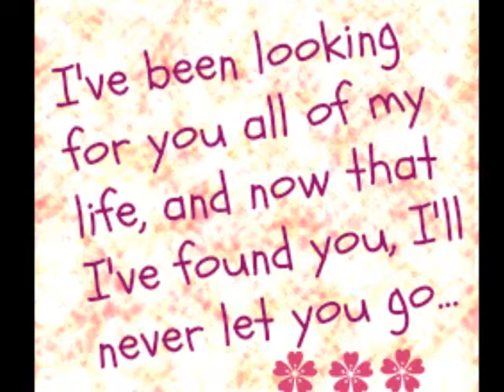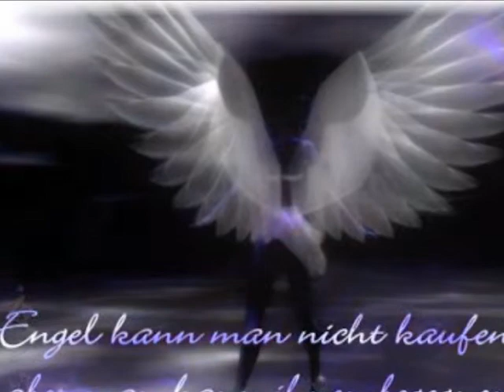Für Siie *-* (Celina) :3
Für dich :3